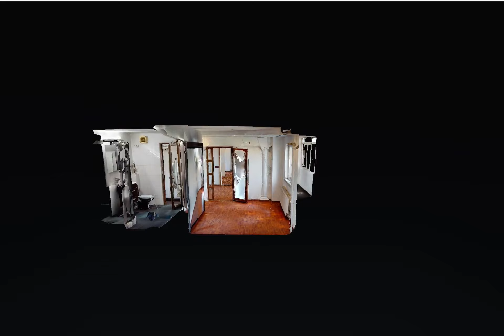4cam. Crangasi - Cristian Savulescu